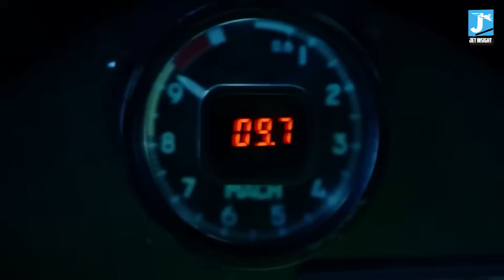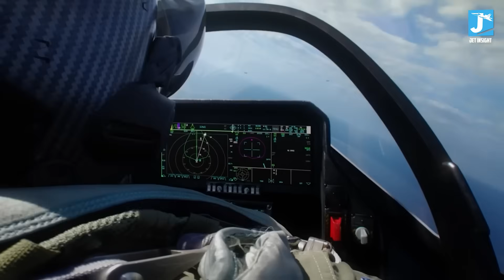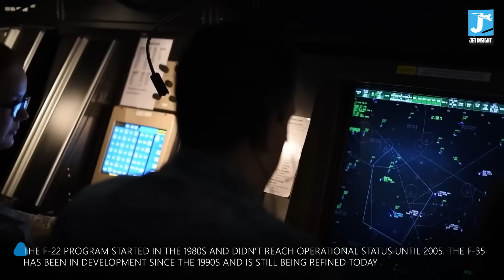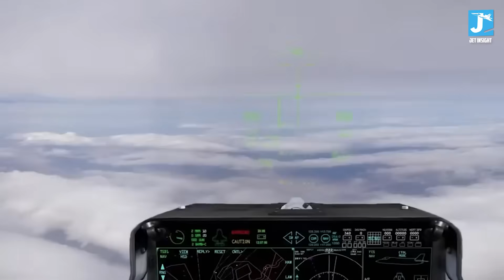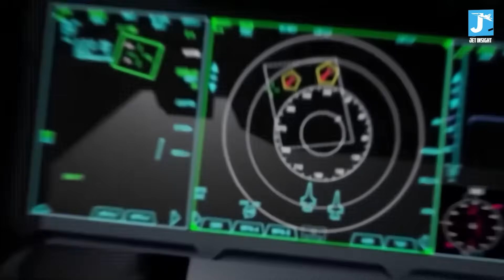The Chinese J-36 'Sky Monster' - Secret Weapon That Will Completely DOMINATE Every 6th Gen Fighter!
China’s secretive J-36 “Sky Monster” is emerging as one of the most aggressive 6th-generation fighter concepts in development - and Beijing believes it could challenge or even surpass America’s future airpower. Designed with extreme stealth, long-range strike capability, loyal wingman drone control, and possible AI-assisted combat systems, the J-36 is shaping up to be China’s boldest attempt yet at next-generation dominance. If completed as envisioned, it could threaten U.S. air superiority across the Indo-Pacific.

In this video, we explore:

- The advanced stealth and sensor systems rumored to power the J-36
- How China plans to use loyal wingman drones for overwhelming air dominance
- Why the “Sky Monster” could compete with NGAD, FA-XX, and F-47
- What this fighter means for the future U.S.–China airpower balance